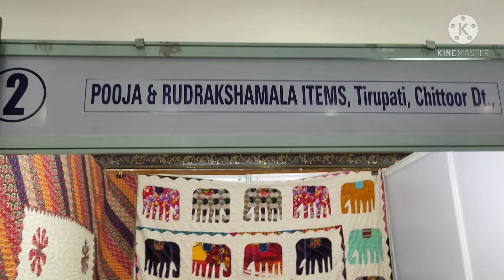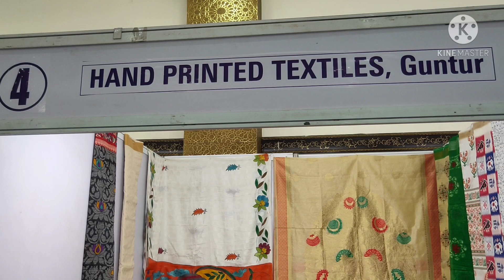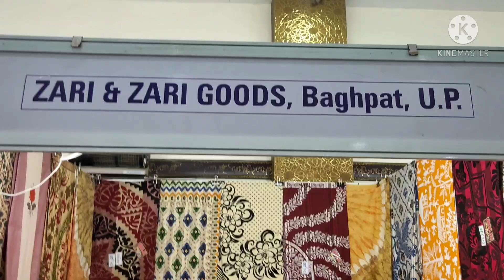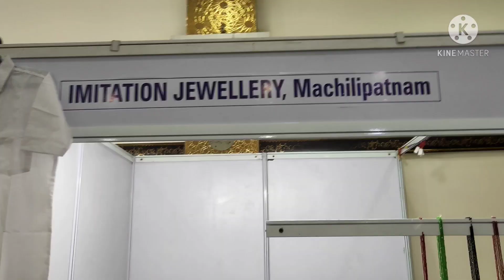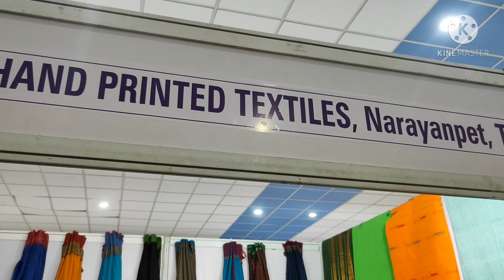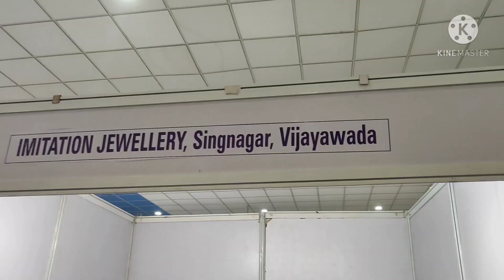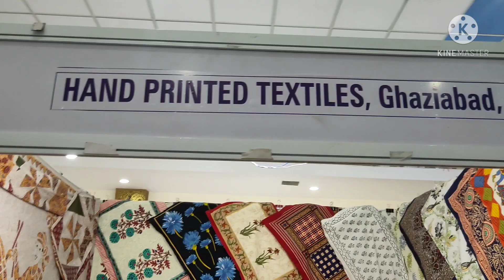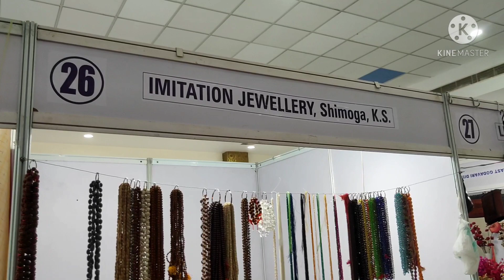Guntur Silparamam Handicraft Exhibition -2021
Address ::
Kilari koteswara rao function hall,
collector office road,
Nagarapalem,
Guntur.